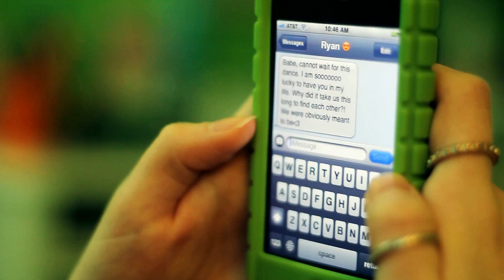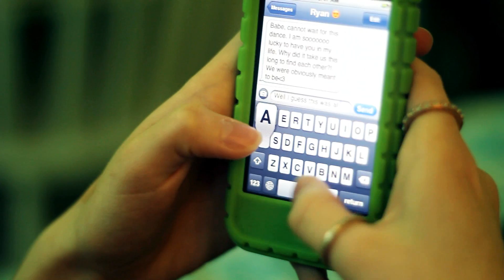Shirts Vs. Skins - It Was Snowing(And You Suck)(OFFICIAL HD MUSIC VIDEO)